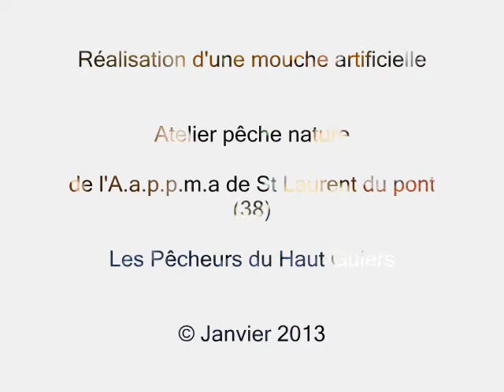Atelier pêche nature de St Laurent du pont